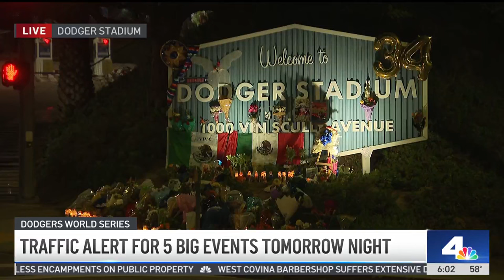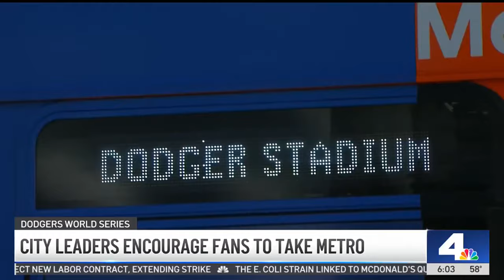Traffic alert for 5 big events Friday night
Drivers are advised to be prepared for traffic as several events are taking place in the Los Angeles area on Friday. Lauren Coronado reports for the NBC4 News at 6 a.m. on Oct. 24, 2024.